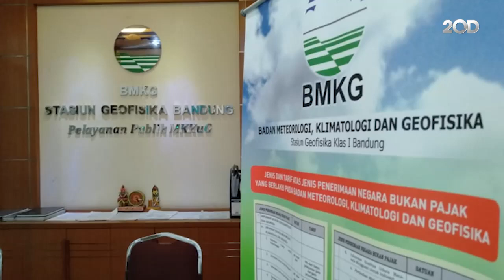Kemenkes Imbau untuk Kurangi Paparan Polusi Udara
Polusi udara menjadi penyebab utama terjadinya penyakit paru obstruktif kronik (PPOK). Kemenkes imbau agar warga menggunakan transportasi umum dan ramah lingkungan hingga mengedukasi masyarakat terkait indeks kualitas udara melalui aplikasi Satu Sehat.